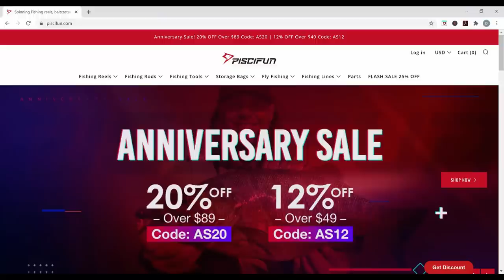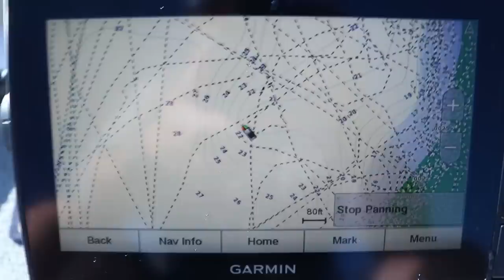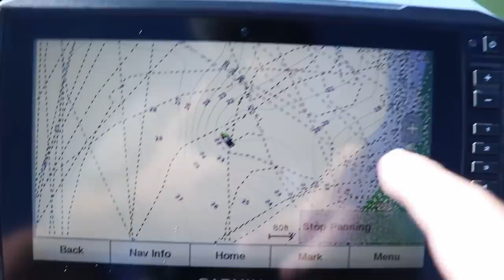Three Colors you NEED to Catch Crappie anywhere (Best Colors for Crappie)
In this video, we discuss the three colors you need to have in your tackle box to catch crappie on any lake or river, where and how to locate crappie during hot weather or the summer to fall transition areas, and vertically jigging with hand tied hair jigs from Pete's Tackle Shop.

My Setup:
8FT ACC Crappie Stix Rods ://
Piscifun Honor XT Reel
8lb Line
Jig Box

0:00-0:15 Piscfun Sale Piscifun.com
0:15-1:09 Pete's Tackle Box (Hand Tied jigs)
1:09-1:43 How to tie a loop knot
1:43-4:49 Crappie Fishing Brush piles
4:50-5:20 Three colors you need for Crappie Fishing
5:21-8:24 where to find crappie in late summer or early fall
8:25-11:27 Crappie fishing with Garmin Livescope
11:28-12:23 How to tie a loop knot
12:24-18:26 Crappie Fishing Brush piles

Follow me on these Social Media apps!!